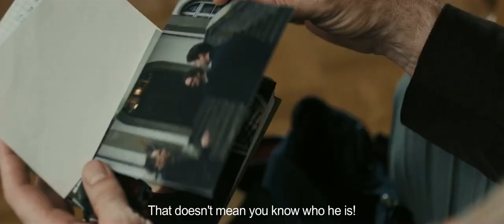THE CULPABLE by Gerd Schneider (2015, Germany)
The life and faith of catholic prison minister Jakob Voelz is fundamentally troubled when his best friend and hieratical colleague Dominik Bertram is taken in custody under suspicion of sexual abuse. Jakob would be more than happy to believe Dominik is innocent. Yet, what Jakob is beginning to suspect becomes a crucial test for his faith and his self-conception as a priest: There is a truth we welcome and there is a truth we fear, about which we tend to fall silent. Jakob begins to turn against that silence within the church, in order to discover the truth.

About Pluto Film:
Pluto Film is a world sales and festival distribution company devoted to bringing quality feature films to the international market and audiences. In focus are arthouse and cross-over films, especially by emerging talents. We are passionate about engaging global cinema.